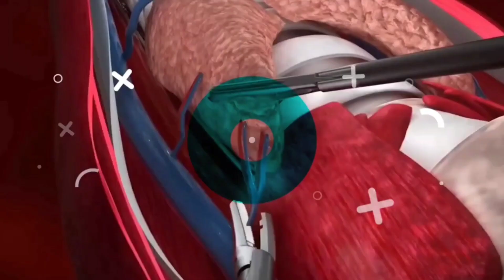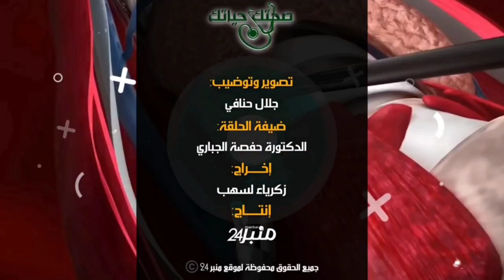صحتك حياتك مع د.حفصة جباري : نصائح مهمة في عيد الأضحى طبيبة عامة تقدم معلومات متعلقة بتناول اللحم.